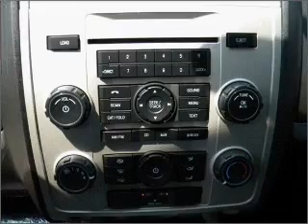2011 Ford Escape - Garland TX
Year: 2011
Make: Ford
Model: Escape
Trim: XLT Sport Utility 4D
Engine: 6 cylinder Flex Fuel 3.0 liter
Transmission:
Color: Gray
Mileage: 9
Address:
3601 S. Shiloh Ave